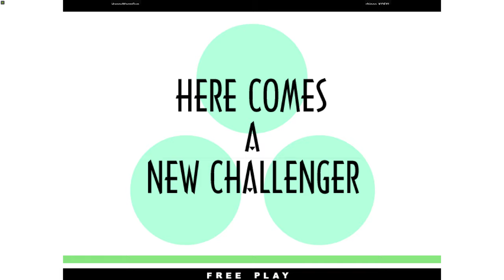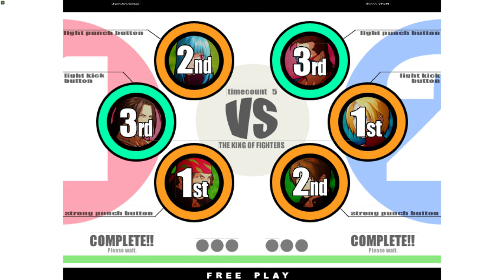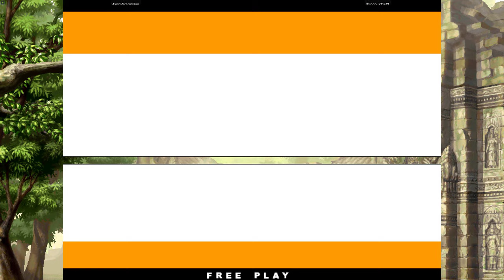King of Fighters XI - HappyWarmGun vs shingo KOFXI 4K 60FPS 12/20/21